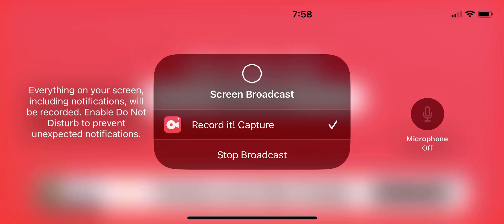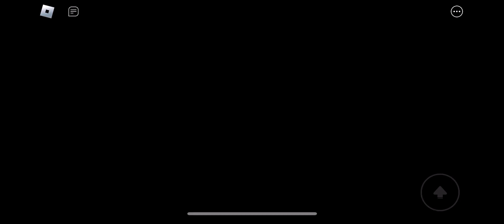Roblox stop The vicious 6 adventure, obby ￼￼